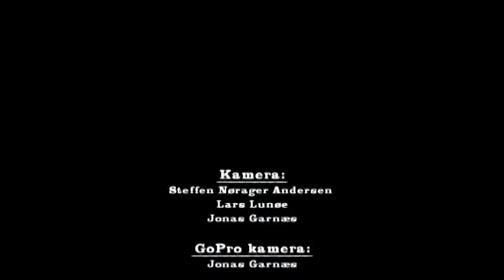TV SPOT - Øresund under overfladen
TV SPOT er taget en tur på Øresund med havbiolog og naturvejleder Michael Hansen fra Øresundsakvariet. Han fortæller om det spændende liv, der gemmer sig under havoverfladen.